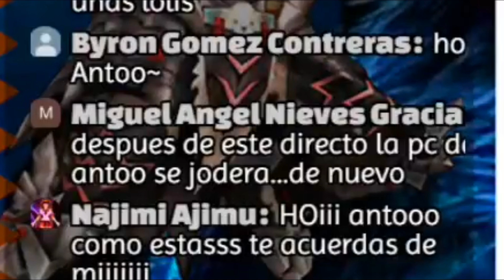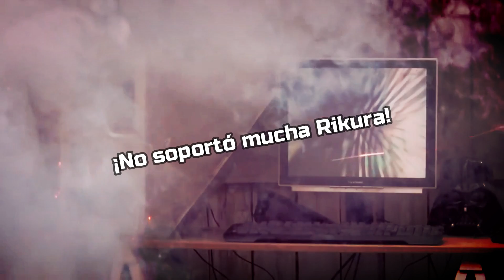MISIONES RARAS #6 | Customs Quests MHP3RD | Monster Hunter Portable 3rd (En Español)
Este video es la recopilación de la transmisión que hice hace un tiempo, de las misiones custom del Monster Hunter Portable 3rd

► ツ Puedes apoyar al canal con alguna donación, eso hará crecer al canal.

Apoyame con un like, se te agradece xD
No te pierdas mi contenido :3
► ツ TWITCH